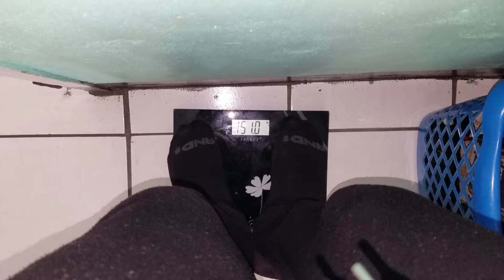CHEST DAY// STEAK PREP//WEIGHT // PHYSIQUE ...12 DAYS OUT -ROAD TO RESILIENCE (EPISODE NINETEEN)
In this video i share my Activities 12 days out my show.